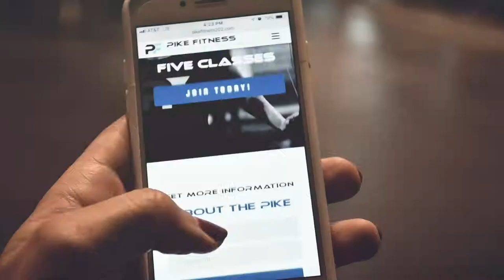Pike Fitness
When you step into Pike Fitness, home of Crossfit 202, you’ll notice a number of exciting things going on: heart-pumping music, high-quality rowers, weights, and other gym equipment, and a sense of energy buzzing throughout the air. It’s nearly impossible not to pick up on this exciting and invigorating vibe that we’ve worked hard to curate over the years.

There’s one key aspect to our CrossFit gym and fitness center that’s more important than anything else, however: the people. Think about it — without people like you that visit our gym off the 202, we’d just have an empty building full of equipment and no energy. What good is that?

Community-Based Fitness Done Right At Our Gym
Community is a core value of how we do things here at Pike Fitness. It’s easy to lose motivation and fall shy of your fitness goals when you’re exercising alone, and that’s why we empower each other by holding one another accountable day in and day out. Working out at our community gym not only helps build your self-esteem, but also offers a sense of fulfillment because you’re helping build others’ self-esteem, too. Ultimately, we’re all helping to fuel each other’s dedication toward our personal fitness goals, and we couldn’t think of anything that makes us happier.

Benefits Of Working Out Together

Other People's’ Progress Motivates You
It’s easy to get too deep in your own head and focus on the negative stuff when you’re not progressing as you should. By keeping the focus on the community as a whole no matter which of our five gym classes you’re taking, you’ll be inspired and celebrate the accomplishments of others.

You Have A Constant Support System
No one wants to wake up at four in the morning for a CrossFit class, but meeting up with other people that you’ve bonded with will make you think twice before you hit that snooze button. No matter what your schedule looks like, you’ll always work out with other people in a similar situation.

You Have A Better Gauge Of Your Own Progress
It’s hard to notice results when you perceive your own self through the mirror, but day by day, week by week, other class-goers at our community gym in Chadds Ford will notice — and positively comment — on your changing body. Verbal encouragement is crucial to one another’s success at Pike Fitness!

Holding Our Community Accountable With The Unbroken Challenge
Members of Pike Fitness know very well that commitment to a healthy and fit lifestyle goes way beyond the gym itself. Nutrition, hydration, and post-exercise recovery build upon the hard work that our gym-goers put into their workouts, and that’s what the Unbroken Challenge series covers.

Follow our video series below as we touch on each week of the Unbroken Challenge, identify and overcome any struggles, and celebrate weekly wins.

If you’re new to our community, our founders, Clair and Kirsten, along with the rest of the community at Pike Fitness, would like to welcome you with open arms.

Whether you’re looking for a place to do CrossFit off of the 202 or you’d like to build lasting relationships with similar-minded people, we’d love to see you soon.

Meta: If you’ve struggled to hold yourself accountable to your fitness goals, it’s time that you joined a community gym in Chadds Ford that’s designed to build each other up. At Pike Fitness, that’s our approach to CrossFit classes and group fitness training. Learn more about us here!